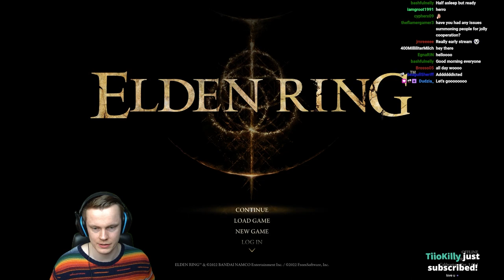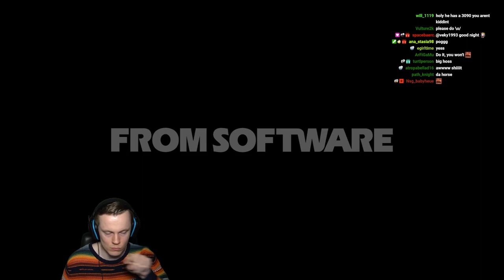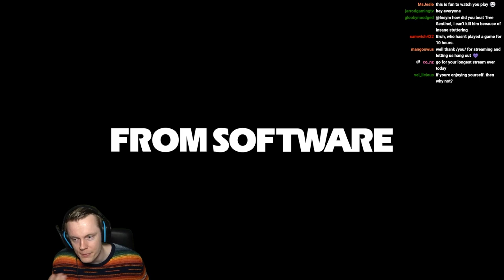Insym Plays Elden Ring - Part 4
Insym Plays Elden Ring - Part 2
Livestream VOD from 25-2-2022